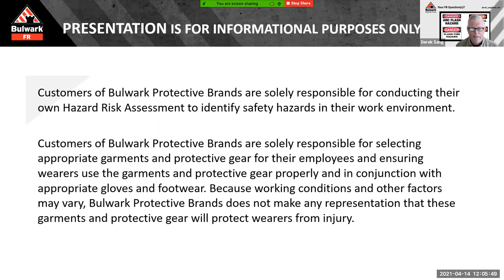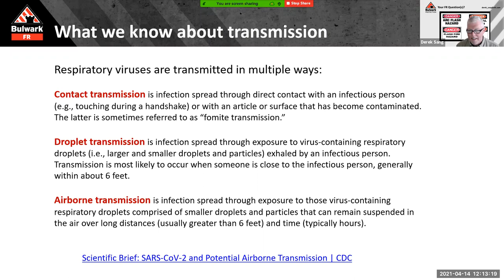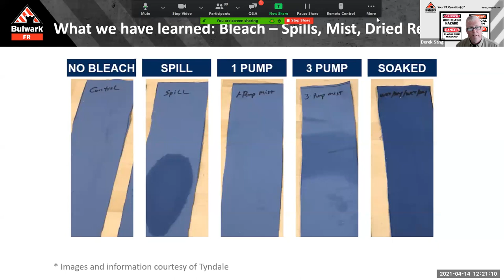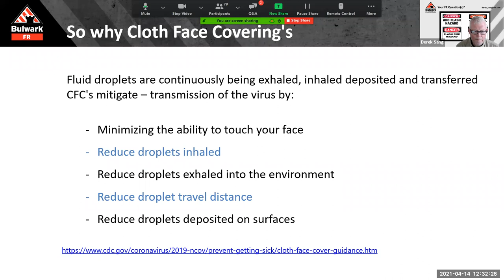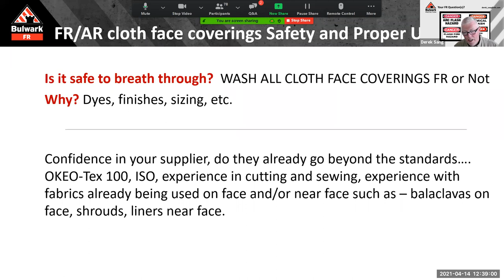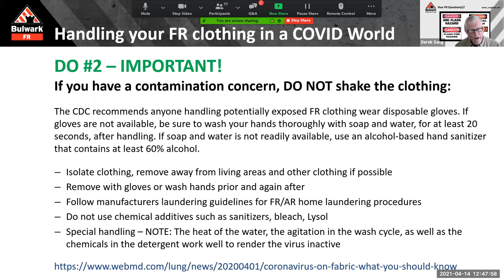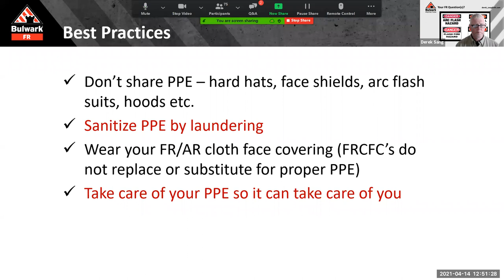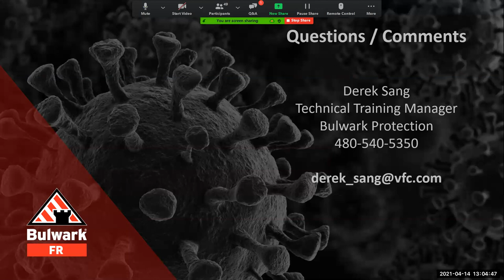Free webinar: Coronavirus Practical Guide for Those Who Power Our World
A free webinar covering the basics of protecting yourself and your employees from exposure, as well as how to do so without sacrificing your thermal protection. This will include how to neutralize the coronavirus, how to maintain the integrity of your FR/AR garments, and best practices and key points to consider when evaluating and implementing FR cloth facial coverings.